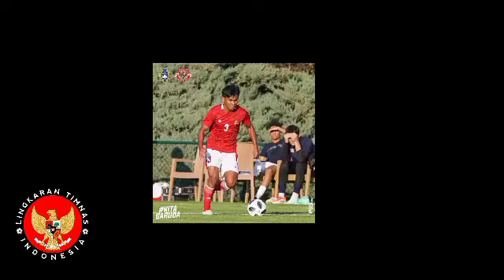FULL TEAM, MENDADAK PERTANDINGAN DI HENTIKAN HASIL TIMNAS INDONESIA U-18 VS ALANYASPOR U18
BREAKING NEWS! MENDADAK PERTANDINGAN DI HENTIKAN HASIL TIMNAS INDONESIA U-18 VS ALANYASPOR U18 FULL TEAM

Timnas U-18 Indonesia menggelar uji coba kedua melawan Alanyaspor U-18 di Limak Football Complex, Turki pada Rabu (24/11/2021) mulai pukul 20.00 WIB.
Timnas U-18 Indonesia kembali memenangi pertandingan dengan skor 4-0, walau laga tak selesai atau kemungkinan bakal ditunda.
Gol Skuad Garuda Nusantara dicetak oleh Ronaldo Kwateh (1' dan 18'), Ricky Pratama (5'), dan bunuh diri dari pemain lawan.
Kemenangan ini menjadi yang kedua bagi timnas U-18 Indonesia dalam uji coba di Turki.
Seperti diketahui, pada pertandingan sebelumnya, Subhan Fajri dan kolega sukses menaklukkan Antalyaspor U-18 dengan skor 3-1.

Untuk mengawali pertandingan, pelatih Shin Tae-yong menurunkan beberapa pemain yang sebelumnya tidak tampil sebagai starting XI.
Dalam laga ini, Shin Tae-yong menerapkan formasi 4-3-3. Di posisi kiper, pelatih asal Korea Selatan memercayai gawang timnas U-18 Indonesia dikawal oleh Erlangga Setyo Dwi Saputra.

Pertandingan dihentikan akibat hujan deras dan cuaca dingin.

Karena cuaca yang tidak mendukung, pertandingan dianggap selesai sesuai kesepakatan kedua tim dengan skor akhir 4-0.

Timnas indonesia melakoni laga uji coba kedua dengan melawan alanyaspor laga ini untuk persiapan piala dunia u20 2023 yang berlangsung di indonesia

Tampil di babak 1 timnas indonesia u18 tampil sangat agresif 1’ Ronaldo langsung memanfaatkan peluang di menit awal dan mempersembahkan GOL pertama untuk Indonesia.

Laga Timnas Indonesia u18 vs Alaniyaspor, berlangsung malam hari ini, skuat garuda langsung bikin gebrakan di awal laga pembuka, Ronaldo Kwateh bagai busur lepas dari sarangnya, Ronaldo langsung memanfaatkan peluang di menit awal dan mempersembahkan gol pertama untuk Timnas Indonesia, garuda muda terus melakukan serangan gencar, namun masih belum bisa menembua lini belakang lawan

Menit ke 4subhan menerima umpan matang, dan melakukan serangan dengan matang, dan akhirnya kemelut dimuka gawang berhasil dimanfaatkan riki pratama dan berbuah gol,

Jual beli serangan terus berlangsung alhasil di menit ke 11,gol bunuh diri dilakukan lawan, 3-0 untuk Indonesia

Dimenit ke 13 lawan sempat mendapatkn hadiah pinalti tapi tendangan lawan masih menyamping disisi kiri gawang Timnas Indonesia

Dimenit ke18 Ronaldo kembali tunjukan kelasnya, manfaat kan umpan cantik dari kakang, ronaldo kembali cetak gol, 4- 0 untukTimnaa Indonesia, u18,

Hingga peluit panjang di bunyikan, kedudukan masih 4-0,Timnas Indonesia u 18,memimpin pertandingan dengan kemenangan.

Garuda Nusantara unggul 1-0 atas Alanyaspor.
 Garuda Nusantara kembali melakukan serangan namun masih belum berhasil menembus lini belakang lawan.

Subhan menerima umpan dengan matang dan melakukan serangan ke depan.

5’ Kemelut di depan gawang berhasil dimanfaatkan Ricky Pratama dan menjadi gol kedua untuk Indonesia. ❤️🇮🇩
7’ Tendangan lawan masih melambung jauh dari gawang Erlangga.

8’ Radzky berhasil mengamankan bola dari serangan lawan.

11’ Gol bunuh diri dilakukan lawan. Poin ketiga untuk Garuda Nusantara! ❤️🇮🇩
13’ Handsball untuk Garuda Nusantara. Tendangan penalti untuk Alanyaspor.

14’ Tendangan penalti lawan menyentuh tiang mistar. Terus fokus, Garuda Nusantara!
18’ Gol keempat untuk Indonesia setelah Ronaldo berhasil menerima umpan dan berhasil mencetak gol dengan penuh percaya diri.

Dengan hasil ahir 4 0 untuk skuad garuda

timnas indonesia alanyaspor turki u18 hasil indobesia vs alanyaspor